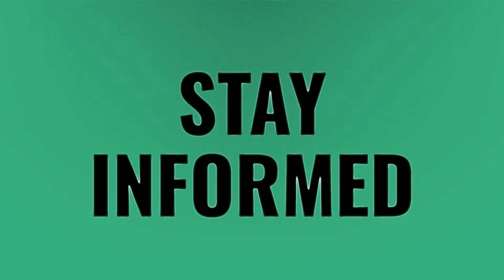What city in Florida has a different time zone?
UTC Or GMT • What city in Florida has a different time zone?